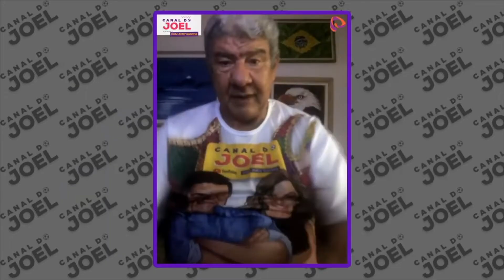ESSA SEMANA JOEL VAI DAR DICAS DE COMO SAIR DA ZONA DE REBAIXAMENTO NOS CORTES DO PAPAI!!! - Teaser